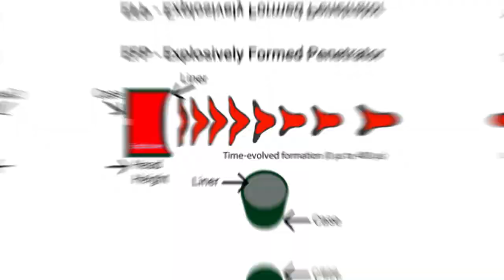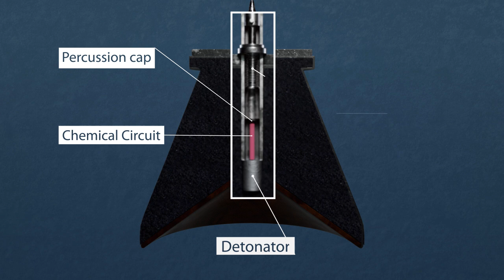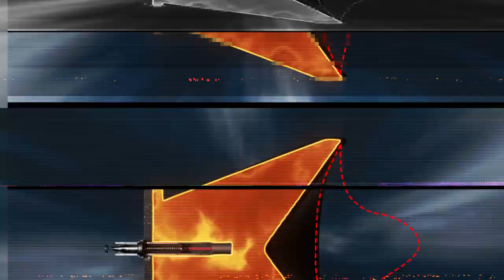Shawaz EFP Explained! How it is Destroying Merkava Tank?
Shawaz EFP is one of the most Successful weapon  Against Merkava Tank. Explosively formed penetration (EFP) is a special type of shaped charge designed to penetrate armor effectively.